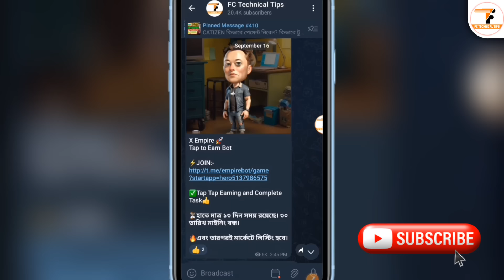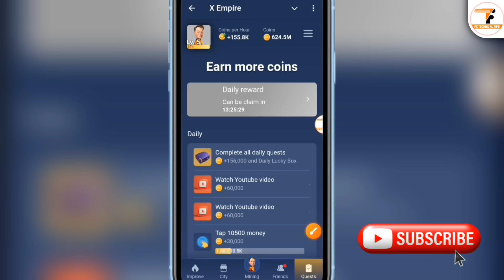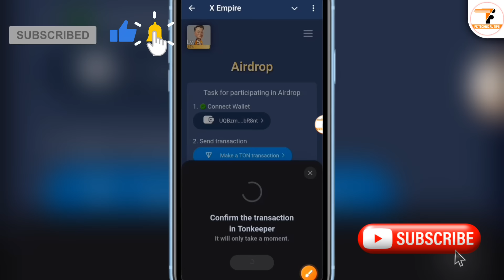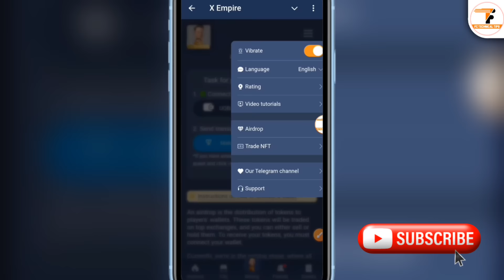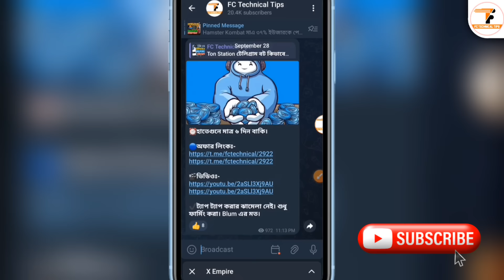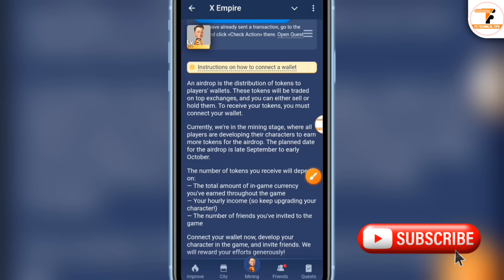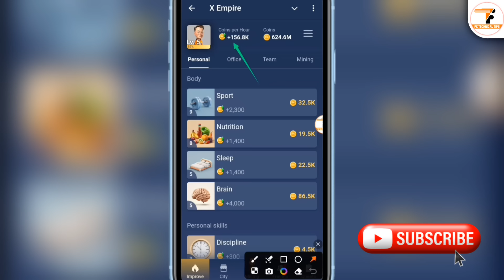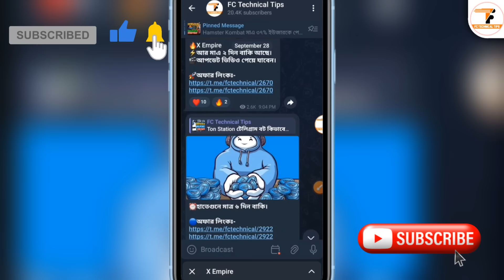X Empire কিসের উপর এয়ারড্রপ দিবে | X Empire Ton transaction করতে হবে? | X Empire New Update Today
xempireairdrop x_empire x_empire_update x empire. x empire airdrop And musk empire Or x empire listing. x empire airdrop withdrawal. x empire airdrop date. x empire airdrop claim. musk empire airdrop. x empire কিসের উপর টোকেন দিবে And Enjoy x empire new update
x empire airdrop new update
x empire
x empire update
x empire listing update

▶Satoshi $CTO টুকেন ক্লেইম করুন। ক্লেইম করলে ওয়ালেটে আসছেনা? সব ওলেটে ক্লেইম করতে পারবেন। সব সমস্যার সমাধান। জলদি করুন।

▶CATS Airdrop 60,000 $CATS টোকেন ফ্রিতে নিন। সবাই পাবেন সময় খুবই সীমিত। চালু চালু করুন। জলদি।

▶Hamster Kombat Sell নাকি Hold. কোনটা সব থেকে সঠিক সিদ্ধান্ত। পরবর্তীতে দাম বাড়বে অনেক? জলদি করুন।

▶Hamster Kombat $HMSTR টুকেন কিভাবে সেল করে টাকা পকেটে নিয়ে আসবেন। বিস্তারিত এক এক করে বোঝানো হয়েছে। জলদি করুন।

▶Hamster Kombat টুকেন এর দাম কত হবে? সত্যিই টুকেন এর দাম বেশি হবে? টুকেন কম কেন? দেখুন।

▶Hamster কে কত টুকেন পেয়েছেন দেখে নিন। কিসের উপর টুকেন দিয়েছে। এত কম টুকেন কেন? জলদি করুন।

▶Hamster Kombat মাএ ৩৭% ইউজারকে পেমেন্ট করবে? আপনি পেমেন্ট পাবেন কি? এখনই দেখে নিন। জলদি করুন।

▶Hamster Kombat Season 2 Airdrop. দুপুর ২ টার আগে এই কাজ করতে হবে। নতুন রূপে আবারো। এখন কি কাজ করবেন?

📽️Video Information:
Produced by: [Fahim Chowdhury]
Video: X Empire New Update Today 2024
Edit & Color: Fahim
Directed by: FC Technical Tips

x empire
x empire airdrop
musk empire
x empire listing
x empire airdrop claim
x empire nft
xempire airdrop
x empire listing date
airdrop x empire